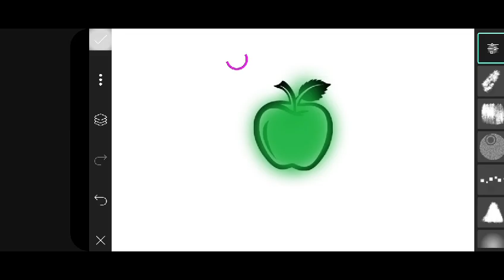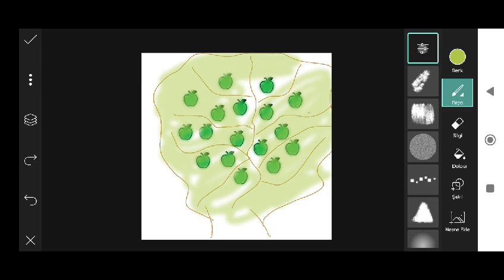Trending HDR video | A Screen Of Pure Pink sdc editing cc | Background | Bp Backdrop A380F #333